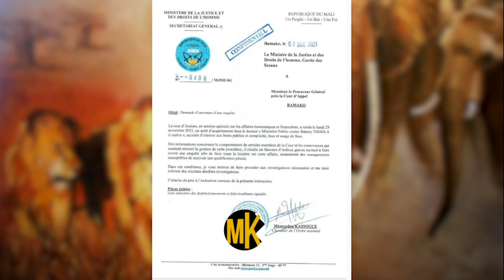ELLE TUE SON MARI AVEC UN PILON # BAKARY TOGOLA RELANCÉ PAR LA JUSTICE # BEN LE CERVEAU ACCUSE CODEM